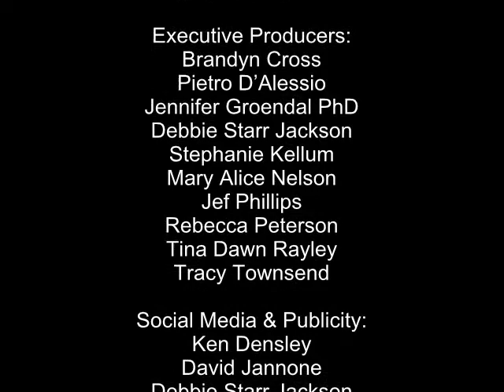Proper Manors ~ Video Blogs "Meet Miles Barnes"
Miles Barnes just watched the Pre-game and the Superbowl.  Miles happened to see the Exclusive Interview with Obama during the Superbowl  pre-game and decided to post his opinion about the Affordable Care Act, aka Obamacare.